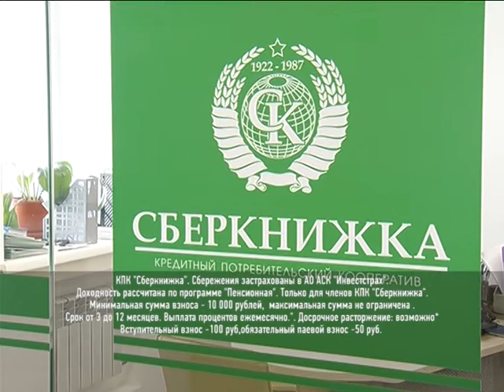Как надёжно сохранить и приумножить деньги в Красноярске